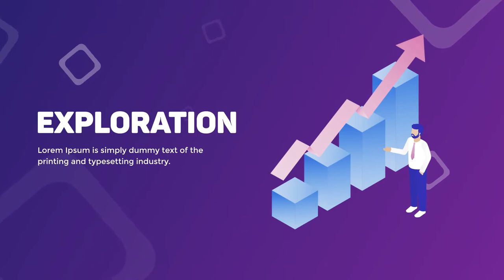Isometric Technology (After Effects Template)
Features:
- 20+ Modern Concepts
- 8 backgrounds
- Full HD resolutions (Vertical)
- Easy Color Change
- Modular struture